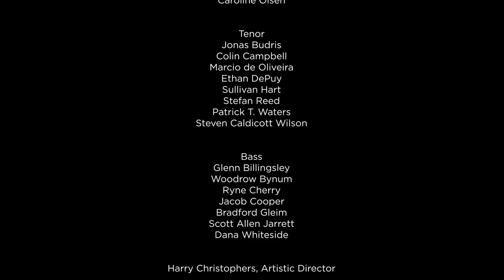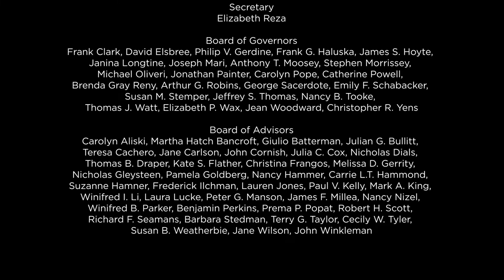Lysenko: Prayer for Ukraine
Prayer for Ukraine by Mykola Lysenko
Harry Christophers, conductor
Handel and Haydn Society Orchestra and Chorus

We, at the Handel and Haydn Society, stand in solidarity and support for the people of Ukraine. We would like to take a moment to reflect upon the plight of all those affected by the war in Ukraine, and in all the regions throughout the world which are undergoing conflict and humanitarian crises.

Text: Oleksandr Konynsky

Bozhe velykyi, yedynyi,
Nam Ukrainu khrany,
Voli i svitu prominniam,
Ty yii osiny.

Svitlom nauky i znannia
Nas, ditey, prosvity,
V chystii liubovi do kraiu,
Ty nas, Bozhe, zrosty.

Molymos', Bozhe yedynyi,
Nam Ukrainu khrany,
Vsi svoi lasky y shchedroty,
Ty na liud nash zverny.

Dai yomu voliu,
dai yomu doliu,
Dai dobroho svitu, shchastia,
Dai, Bozhe, narodu
I mnohaia, mnohaia lita.

Translation: Dmytro Shostak

Lord, O the Great and Almighty,
Protect our beloved Ukraine,
Bless her with freedom and light

of your holy rays.

With learning and knowledge

enlighten us, your children small,
In love pure and everlasting

Let us, O Lord, grow.

We pray, O Lord Almighty,
Grant our people and country

All your kindness and grace.
Bless us with freedom, bless us with

wisdom, Guide into kind world,
Bless us, O Lord, with good fortune

Forever and evermore.